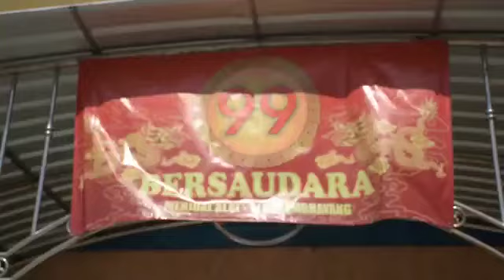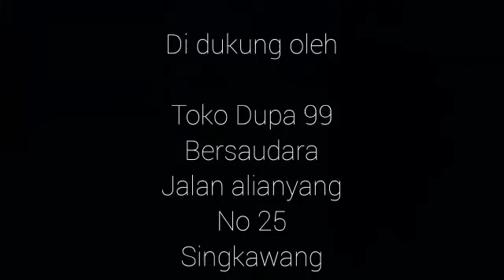Adegan Sinchan pengen beli ayam ditoko ikan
video ini dibuat karena timbul nafsu setelah nonton film kartunnya...